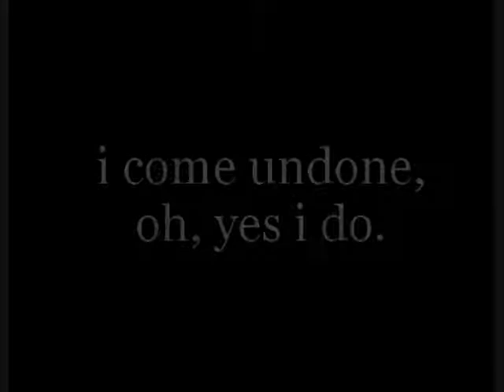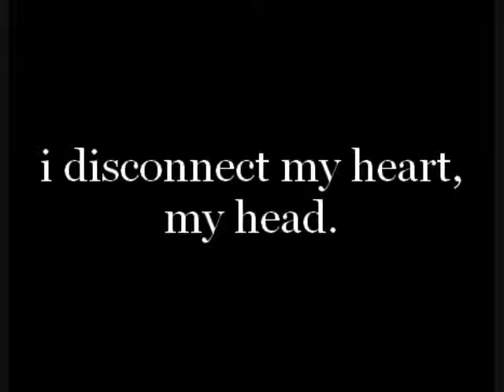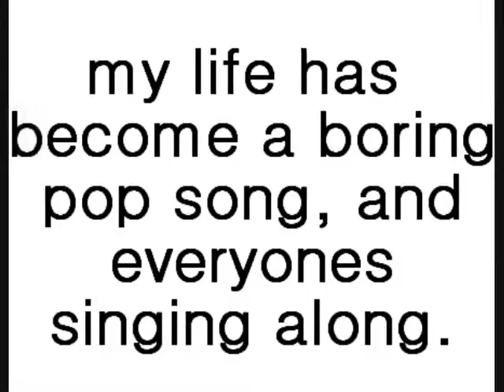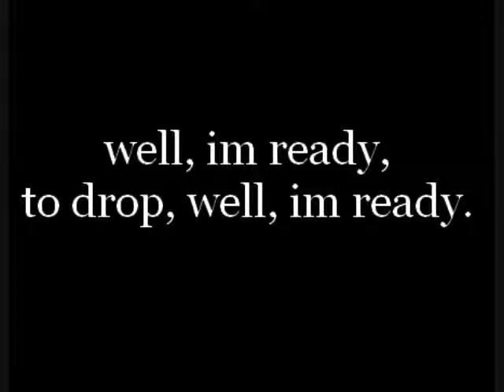jack's mannequin: im ready (lyrics and pictures)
my first video like this.
i got the pictures from photobucket,
so if one is yours,
send proof and ill give you credit.
remember;
dont hate, appreciate.